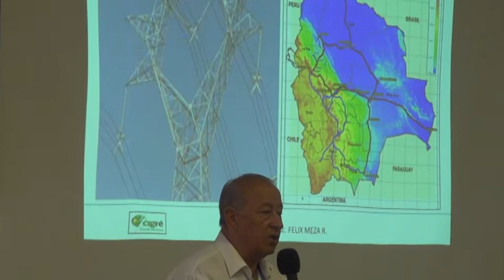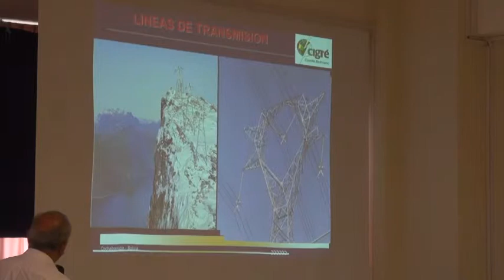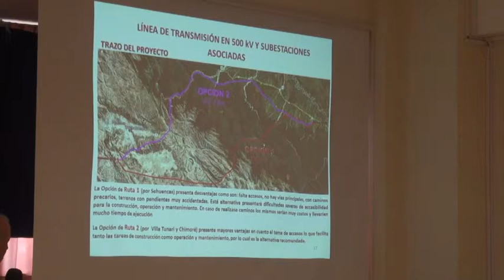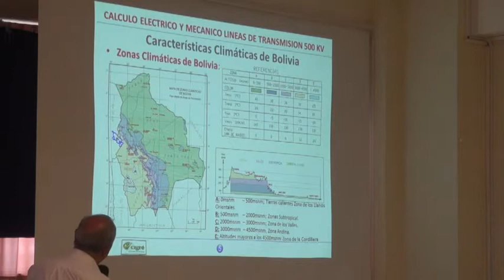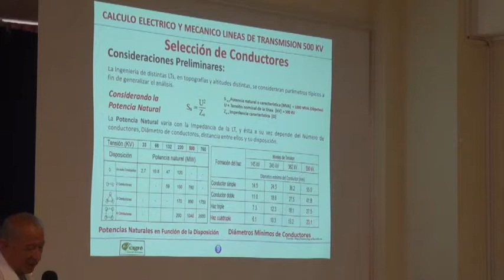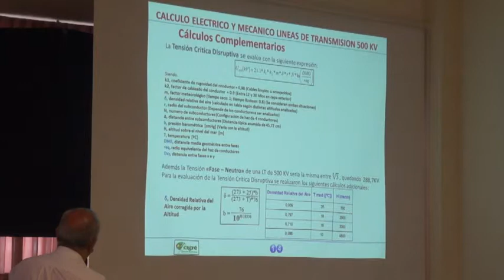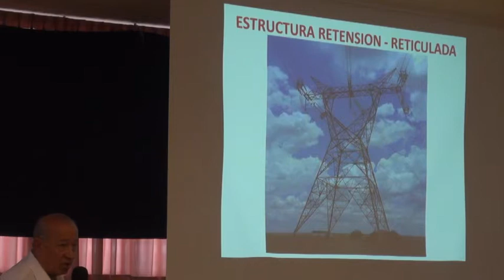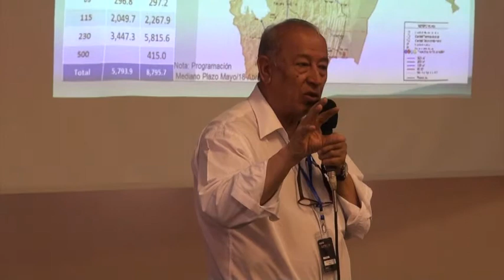13a BETCON 2018 Ponencia Ingeniería y Diseño de Líneas de Transmisión